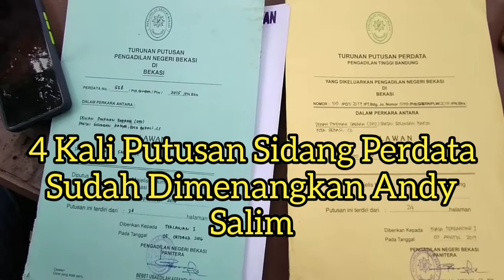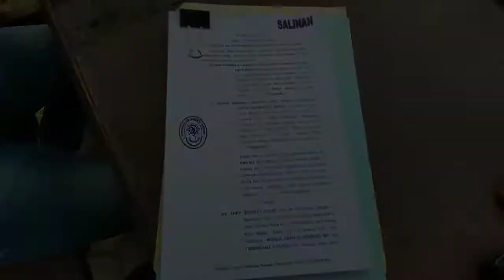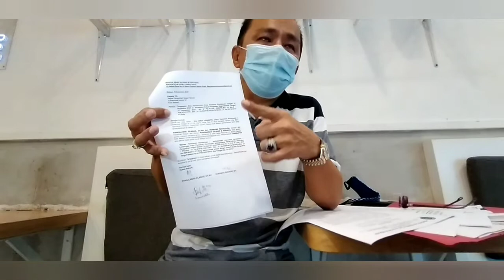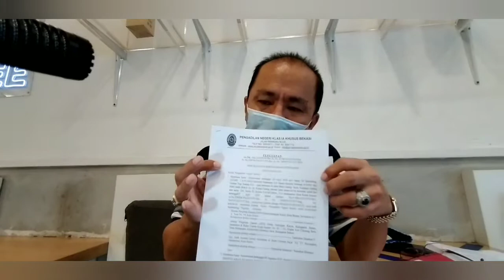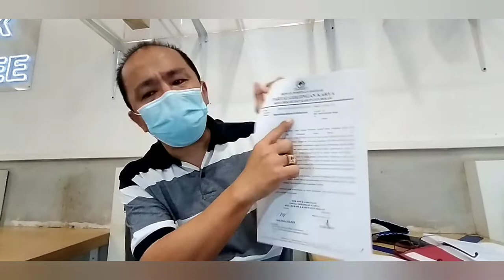GILA, Andy Salim TOLAK Rp12 Miliar Selesaikan Kasus Kantor Golkar Kota Bekasi